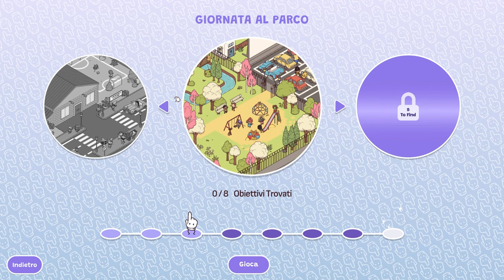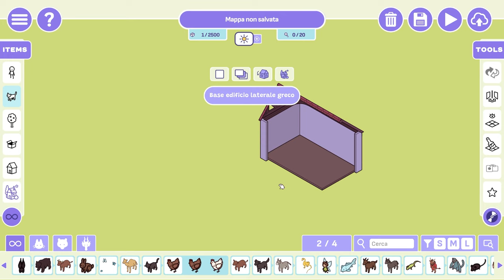OTTIMO PER RILASSARSI! || Hidden Through Time 2: Myths & Magic || GAMEPLAY ITA